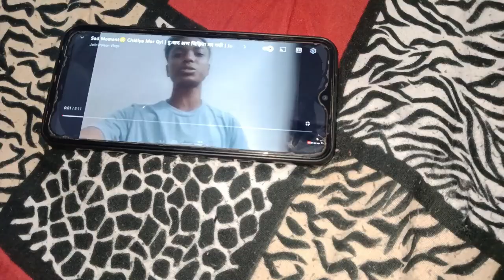Ghar Main Chor Ghus Aiy 🥲 | घर मैं चोर घुस गयी | Jatin poison Vlogs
Your Quenies:-
Ghar Main Chor Ghus Aiy 🥲 | घर मैं चोर घुस गयी |
Ghar mein chor
Chor hai dog
Chor hai kutta
Ghus Gaya Ghar mein kutta
Ghus Gaya ghar mein chor
Chor a Gaya
Raat Ko aaya chor
Chor
Chor aaya ghar mein